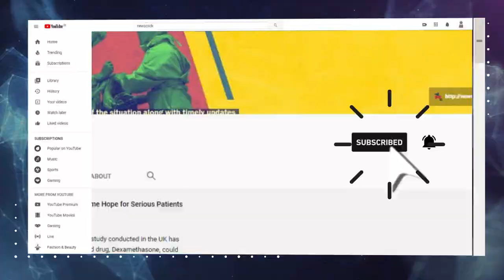बिहार के इमामगंज में मांझी समुदाय की दुर्दशा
हाई-प्रोफाइल इमामगंज (गया जिला) निर्वाचन क्षेत्र में, मांझी समुदाय की दुर्दशा, जहाँ से बिहार के पूर्व सीएम जीतन  राम मांझी और पूर्व विधानसभा अध्यक्ष उदय नारायण चौधरी एक राजनीतिक लड़ाई में लगे हुए हैं।